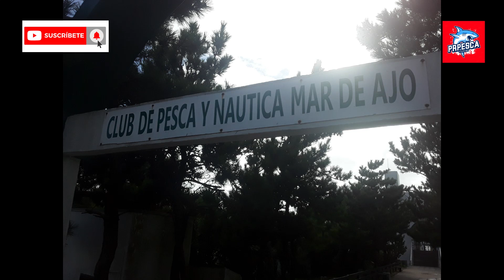MUCHO PIQUE en el MUELLE de Mar de Ajó!!!